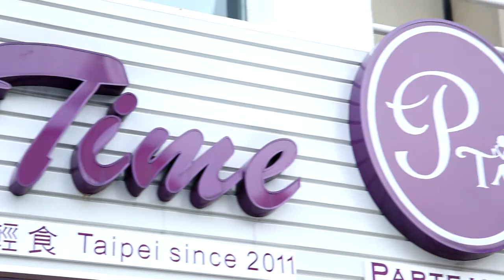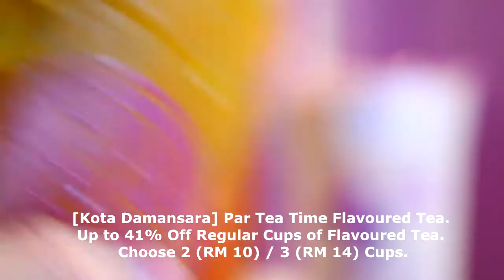MyiMart Presents Par Tea Time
Add a surge of excitement to your day with the various flavoured tea selections from Par Tea Time! The recent winner of GoRate bubble tea contest, Par Tea Time promises real chewy pearls and gratifying flavoured tea. Choose from a delightful variety of over 50 types of tea combinations from its menu including passion fruit green tea, lychee milk tea, earl black tea and more, and enjoy two or three cups of regular-sized flavoured tea at up to 41% off with our tea-licious deal today. Buy the vouchers and redeem at Par Tea Time, Kota Damansara branch for a flavourful treat!